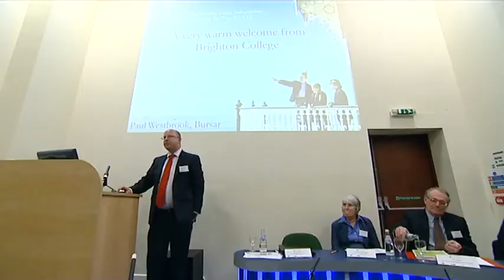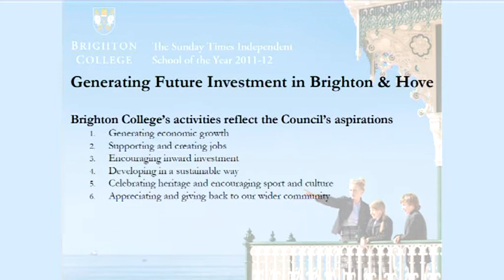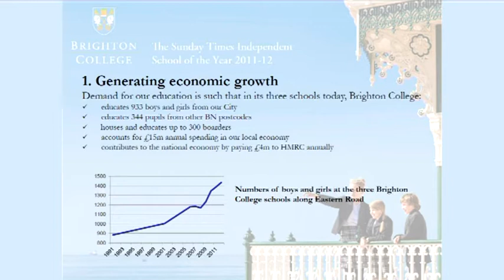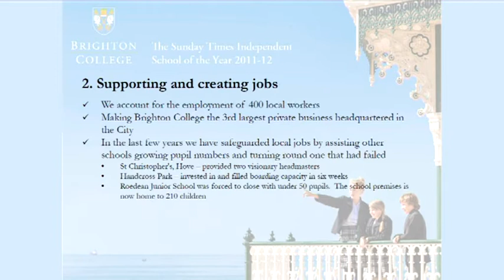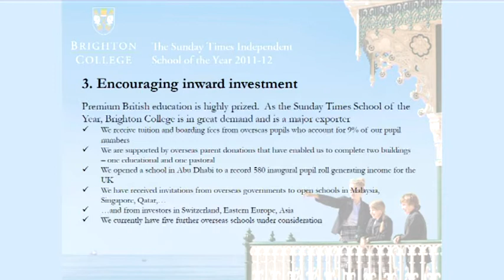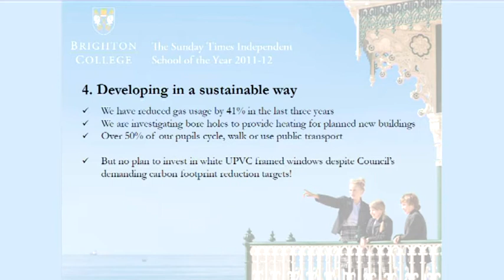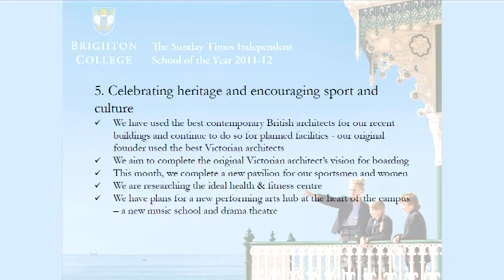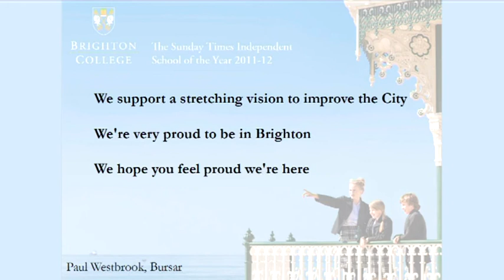An Introduction from Brighton College 31.05.2012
Generating Future Investment for Our City:

An introduction from Brighton College Bursar, Paul Westbrook to the Brighton & Hove City Plan Question Time, held at Brighton College by Centurion Group and Sprunt, in association with Brighton & Hove Economic Partnership.